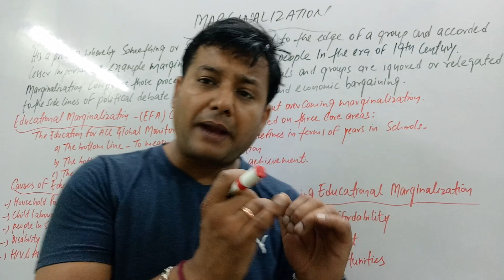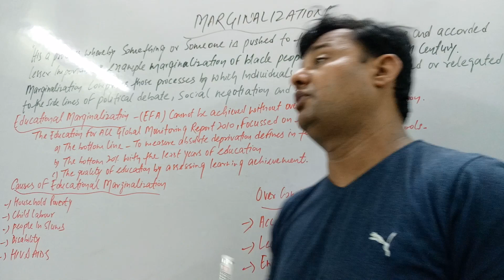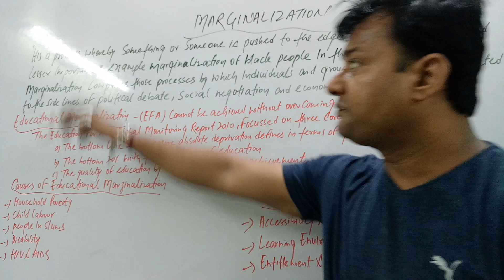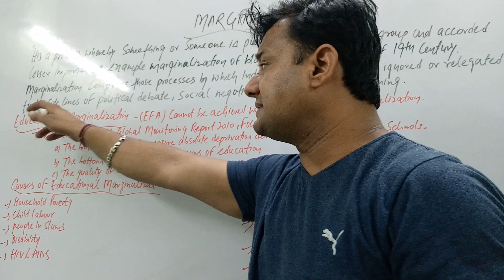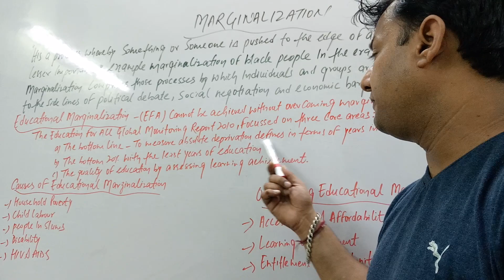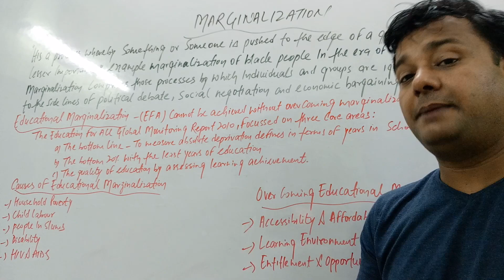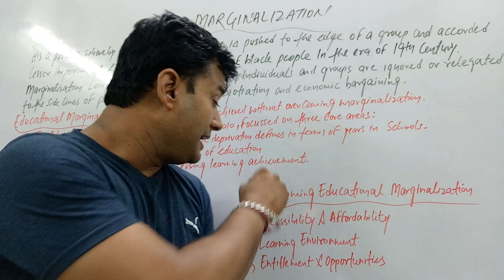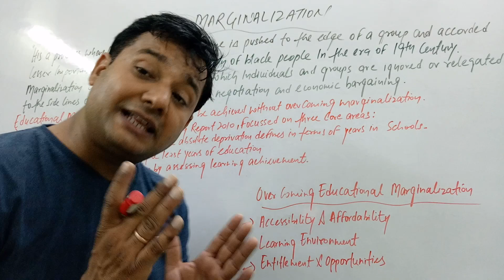MARGINALIZATION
Marginalization for b. Ed students
Easy explanation of marginalization